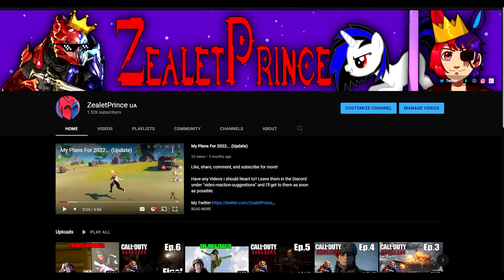ZealetPrince reacts to Top 10 SCARY Ghost Videos To FREAK YOU & CREEP YOU | (Reaction #214)